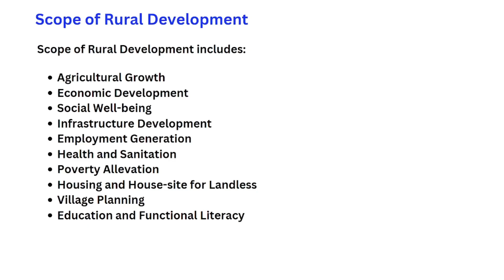Scope of Rural Development | Rural Development (RDAP) | KHU701 | AKTU | Part 2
Hii!

We are FutureScopie.

This is the Part 2 of Unit-1 of Rural Development : Administration and Planning as per AKTU Syllabus.

You can find complete playlist of Unit-1 of Rural Development : Administration and Planning.

Complete Units will get upload shortly.

If you don't get complete videos of any specific unit or this unit then it will get upload shortly.

rural development unit 1
rdap unit 1
RDAP unit 1 in one video
RDAP in one shot
Rural development in one shot
Rural development in one video
complete unit 1 of rural development
Rural planning and development complete unit
Rural planning and development complete notes
rdap unit 1 complete notes